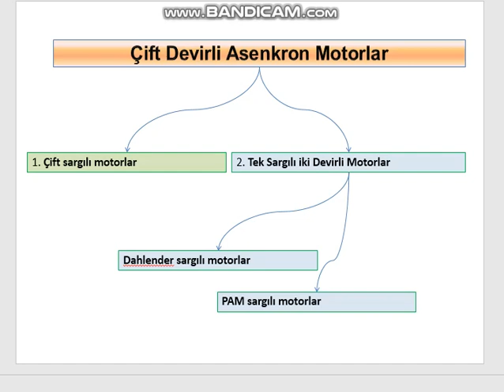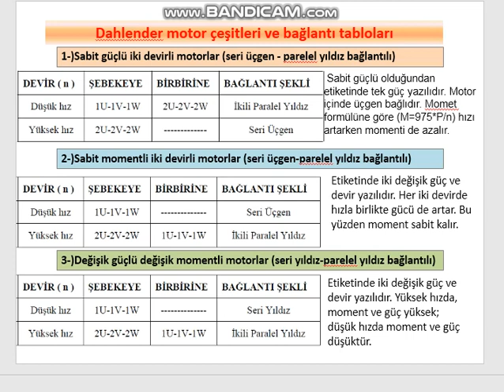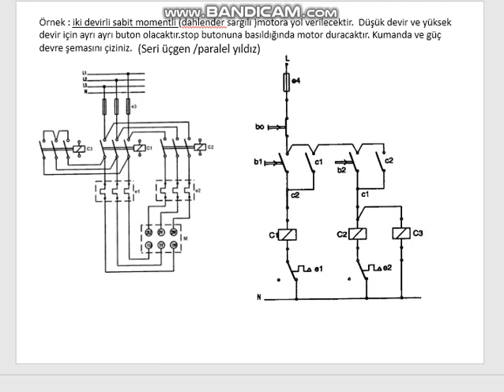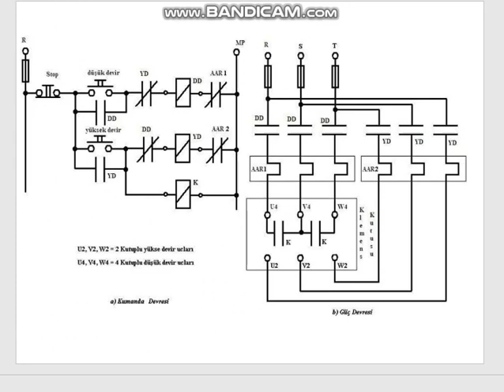DAHLENDER ÇİFT DEVİRLİ MOTORLAR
DAHLENDER MOTORLAR